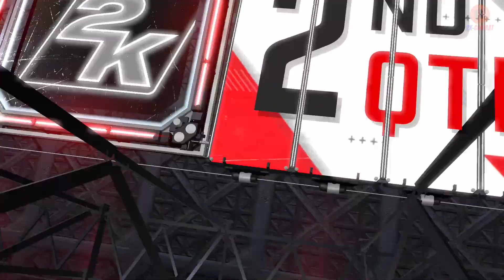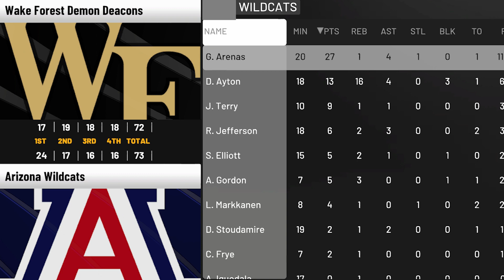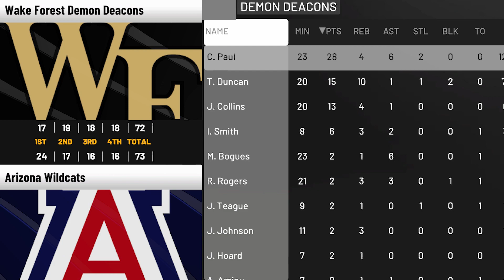NBA 2K Gameplay: Wake Forest vs. Arizona Week 6 Full Game | 2k-Combat TV Alma-Mater Edition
Welcome to 2K Combat! In this video, we bring you an exciting matchup featuring some of the greatest NBA stars and legends who attended Wake Forest and Arizona. Watch as they go head-to-head in an intense and fun matchup, competing for the title of Alma-Mater Champion in 2K Combat's thrilling tournament.

Experience the excitement as these basketball icons showcase their skills and relive some of the most memorable moments from their college careers. Get ready for some high-flying dunks, flashy passes, and clutch shots as they battle it out for ultimate bragging rights.

If you're a basketball fan, this action-packed game is a must-watch.

Thanks for tuning in, and enjoy the game!